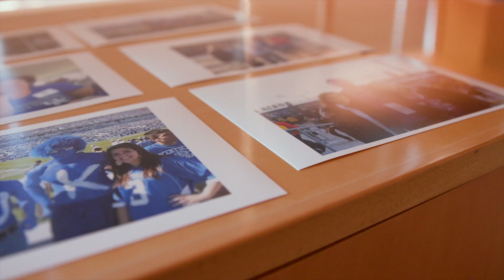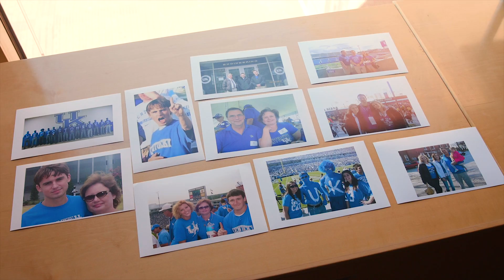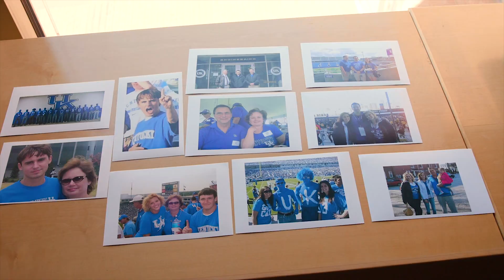Pathway of Innovation - Valerie May